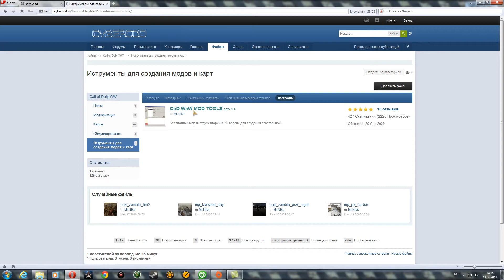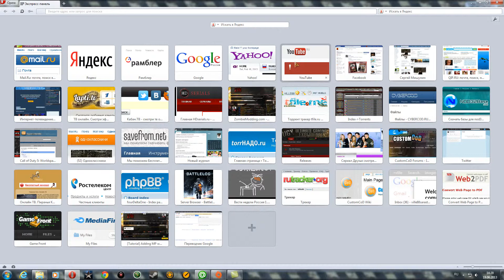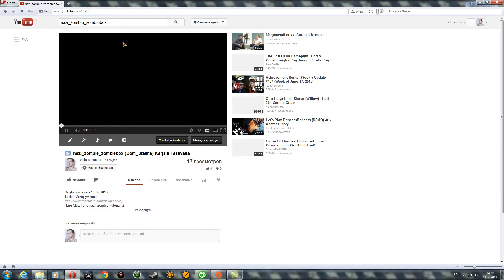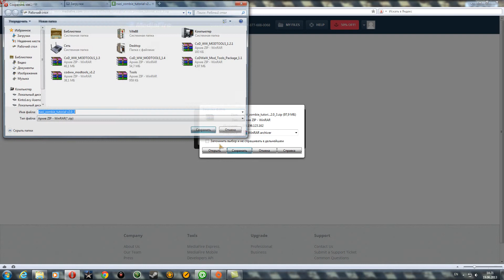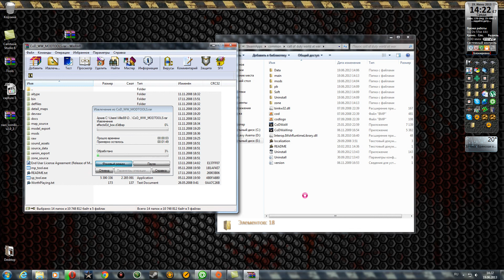Как делать nazi zombie карты Часть 2 (Скачать Инструменты)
Связаться со мной можно через скайп ville88sarastus или найти меня в контакте

Cod Waw Mod Tools 1.1 (Дополнение для стиля прототип)

Cod Waw Mod Tools 1.2 (Дополнение для стиля веррюкт)

Cod Waw Mod Tools 1.2.1 (Исправление Эффектов 1.2 tools)

Cod Waw Mod Tools 1.3 (Дополнение для стиля си но нума)

Cod Waw Mod Tools 1.4 (Дополнение для стиля Дер Райз / Великан)

Nazi zombie tutorial 2.0 (Дополнение,Исправление, Соурс Файлы Для Создания Стиля Дер Райз.Великан)